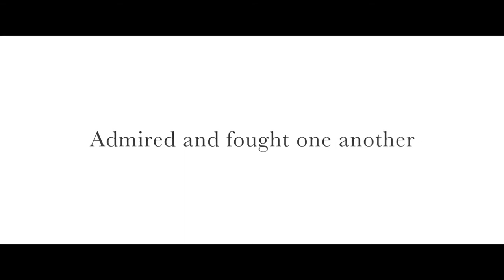Cézanne and I Cézanne et moi 2016 Trailer English Subs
A historical drama traces the lifelong friendship between two renowned 19th century French artists - painter Paul Cézanne (Guillaume Gallienne) and writer Emile Zola (Guillaume Canet) - from their first meeting as schoolmates to their creative rivalry as fame and success continue to elude Cézanne.

Director: Danièle Thompson
Writer: Danièle Thompson
Stars: Guillaume Canet, Guillaume Gallienne, Alice Pol